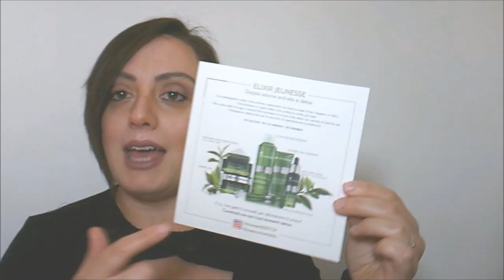ELIXIR JEUNESSE Yves Rocher: Prodotti con buon INCI!?? My Beauty Box di Ottobre 🌱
❤❤❤❤❤INFOBOX ❤❤❤❤❤
Ciao ragazze, vi chiedo scusa se la qualità del video è davvero bassa ma la mia amata videocamera è in assistenza da oramai 2 mesi, ne sto cercando una nuova, la avrò fra le mani tra pochissimi giorni!!!

MY BEAUTY BOX
INCIVERDE15

Yver Rocher maschera viso flash
Yves Crema viso giorno
Yves Rocher Crema viso notte
Yves Rocher acqua micellare